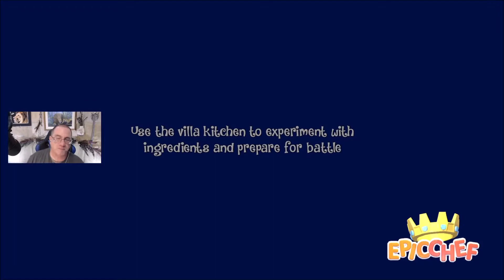The Chase Is On! Maybe We Shouldn't Have Brought The Golem... - Epic Chef: Ep 43